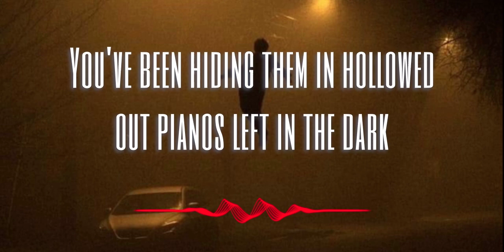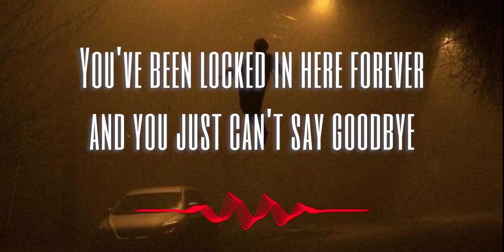Apocalypse - Cigarettes After Sex (Lyrics)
This video is just for entertainment, Hope you like it